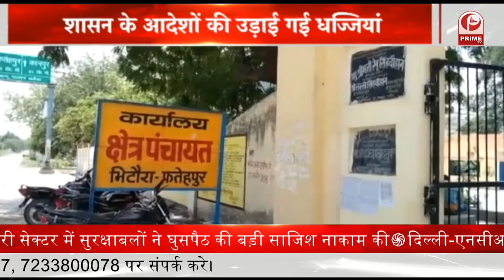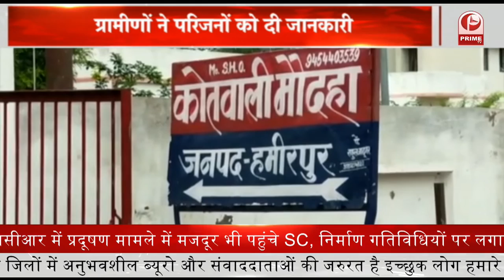Delhi NCR : प्रदूषण पर सुप्रीम कोर्ट ने फिर जताई नाराजगी | Prime Tv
1- दिल्ली-एनसीआर में प्रदूषण पर सुप्रीम कोर्ट ने फिर जताई नाराजगी, 21 नवंबर को फिर होगी सुनवाई
2- बारामूला में आतंकियों ने ग्रेनेड हमला किया, दो सीआरपीएफ जवान समेत 6 जख्मी
3- प्रदूषण पर SC नाराज, CJI ने पूछा- बैन के बावजूद क्यों चले पटाखे
4- देश की 18 से ऊपर की 80.2% आबादी को एक डोज लगी
5- पंजाब सरकार का सुप्रीम कोर्ट में हलफनामा- पराली जलाने वाले किसानों पर 15,000 तक जुर्माना लगाया